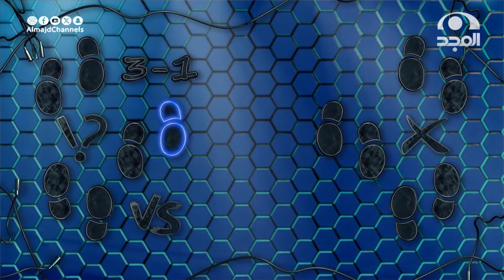(مرة إحراج ❗😅)محمد نسي إن عنده حماية ولكن خالد ذكره💪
بين القلق والإثارة 😖
لمن تتوقع ستكون الغلبة ؟ 🤔

برنامج
مـع: خالد أبو محفوظ

يوميًا في رمضان
2:30  ليلًا

13 قناة آمنة لأسرتك!